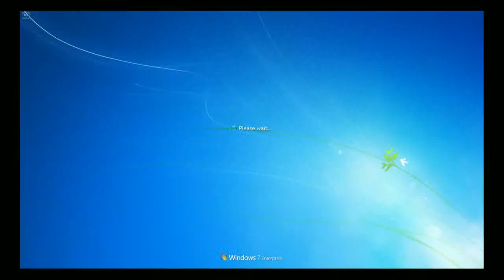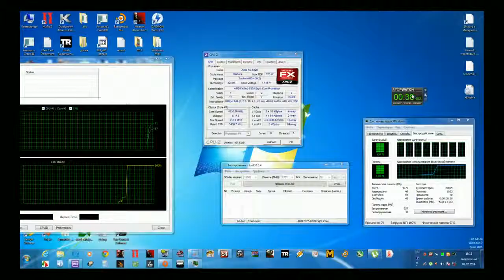Разгон AMD процессора на примере FX 8320